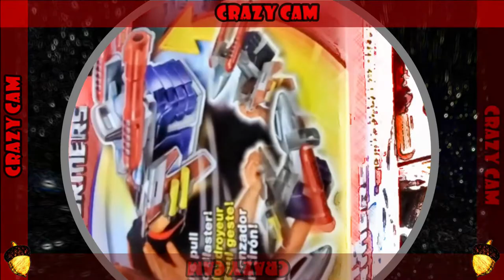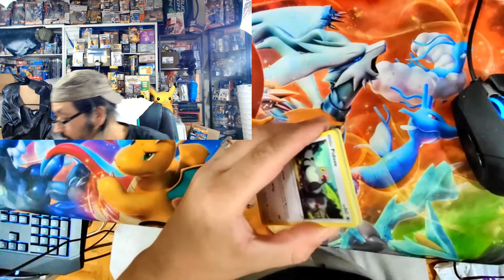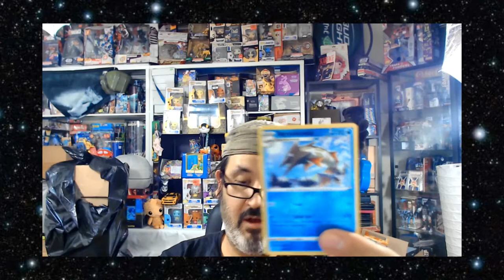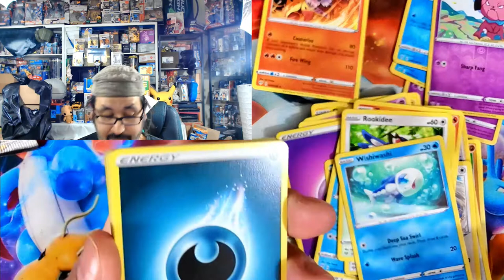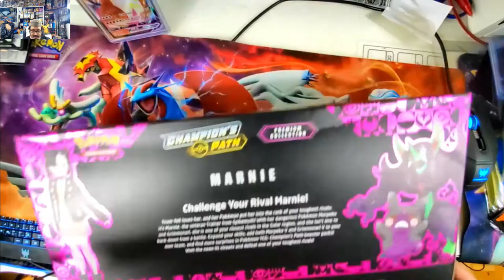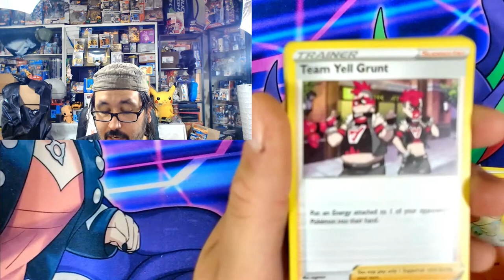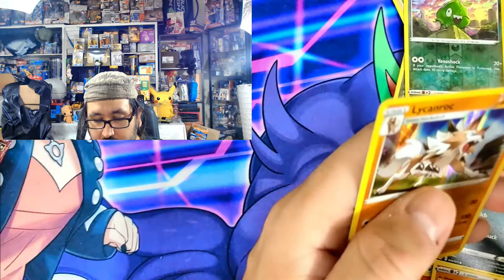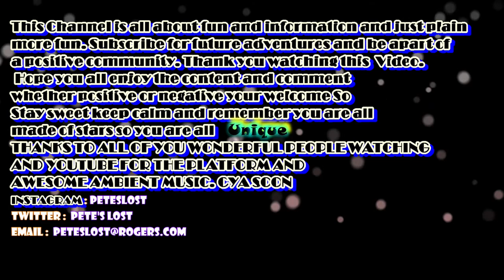OMG WHAT DID I (MOI) JUST GET !!!!! Pokemon Marnie Opening Rebel Clash and Darkness Ablaze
Opening Pokemon Marnie Champions Path Premium Collection box and more ... Did Pete's Finally Lose His Mind ... Will he Ever Come Back from his Pokemon head space !!?!?!?!  Find out in this eposide of Pete's Lost or Pete's Evolution ??? huh? Whats?!?!?

00:00 Intro
00:43 Crazy Cam
8:32 Opening Pokemon Cartolinos
13:48 Google Translate Card Name
26:12 Marnie Premium Box Champions Path
44:03 The Pulls
45:10 The End Talk